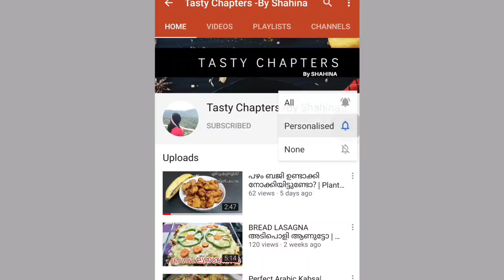Pidiyum Kozhiyum😋 | Easy Chicken Curry| Tasty Chapters by Shahina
Kozhikkariyum Pidiyum
Varutharacha Kozhicurry
Pidiyum Kozhiyum
Malayalam Recipe
Chicken Curry and Pidi
Chicken Curry
Easy Chicken Curry
Coconut Curry
Rice Flour Balls
Pathiri and Curry
Kakkarotti
Ester Recipes
Christmas Special
Ramadan Recipes